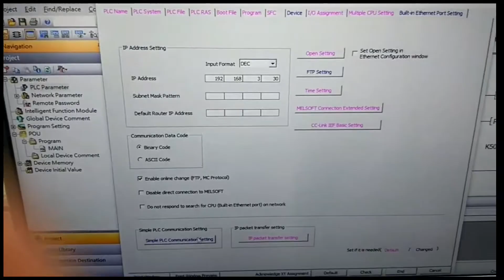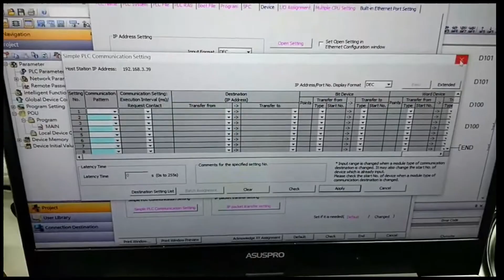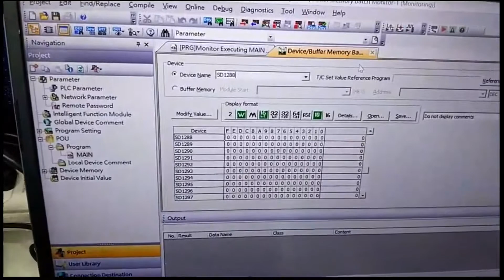Q04UDV PLC data exchange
SD1288 (2:36)

Data exchange between two pieces of PLC